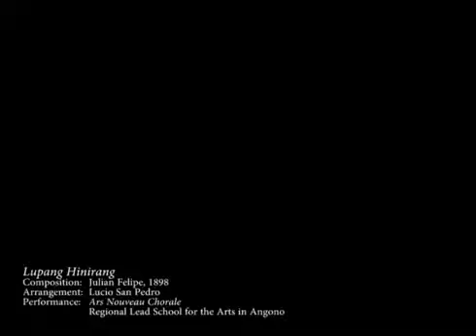national anthem of the Philippines TV startup/closedown